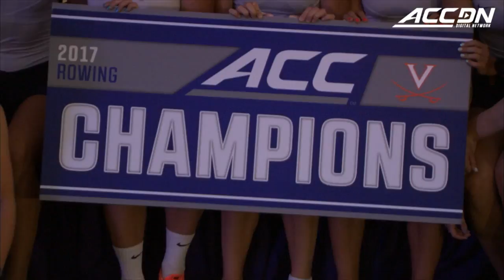Virginia Wins 2017 ACC Rowing Championship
Virginia won the 2017 ACC Rowing Championship, its eighth-straight conference title. The Cavaliers finished with 96 points after winning four of five races. The championship is Virginia's 17th overall ACC title.